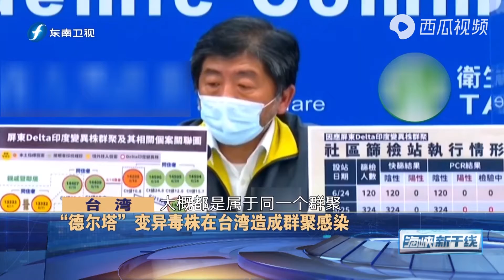“德尔塔” 变异毒株侵入台湾社区，民进党当局防疫松懈引发众怒